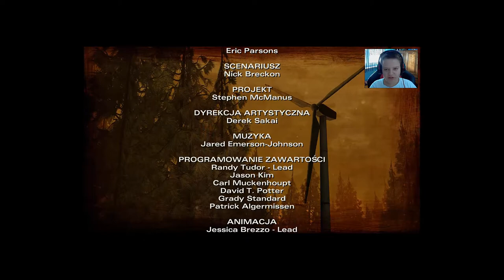Zagrajmy w The Walking Dead Sezon 2 #5 Carver ty cioto